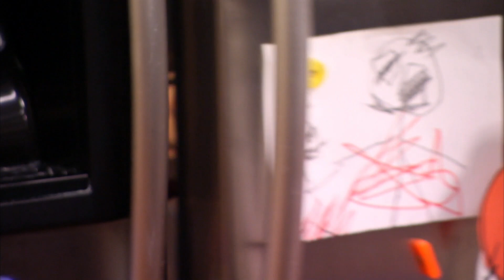Secreto de Jeff para el apanado de pescado ideal | El rey del Sandwich | Food Network Latinoamérica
El chef especialista en sandwich, Jeff Mauro, explica paso a paso la técnica más fácil para encontrar el crunch perfecto en el pescado frito.